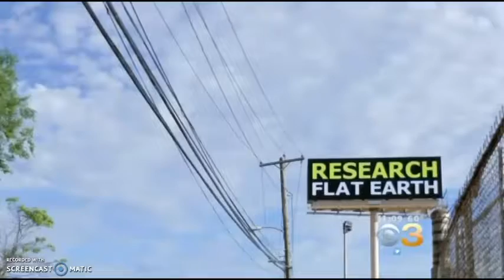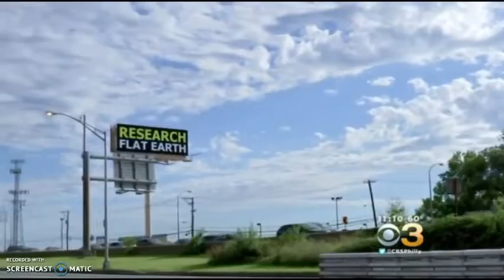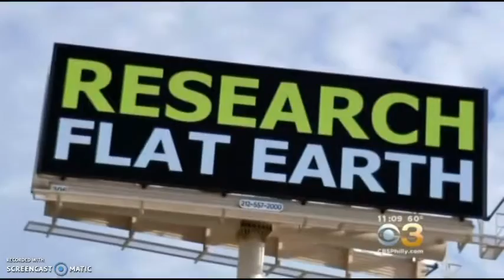Could The Earth Be Flat....? Find Out Here For Yourself !!